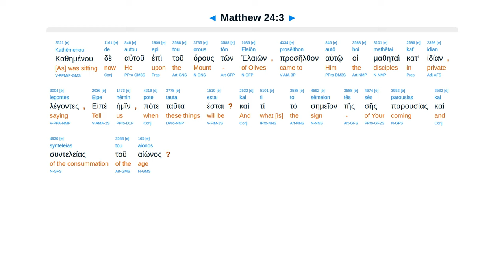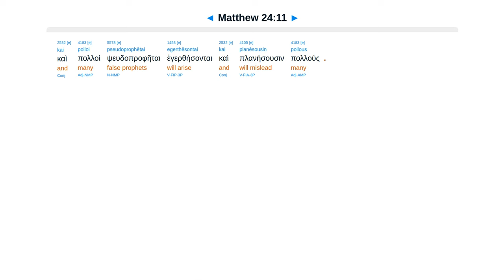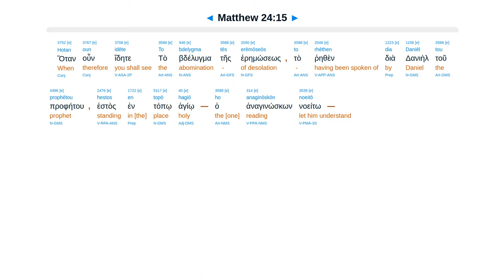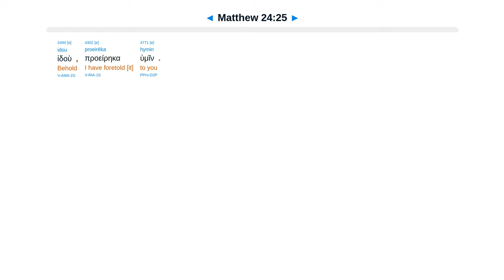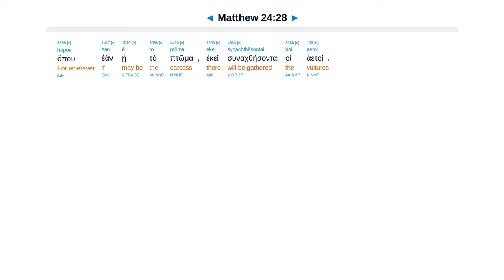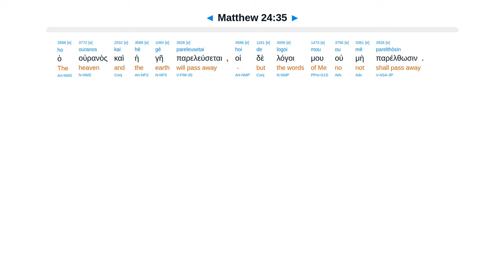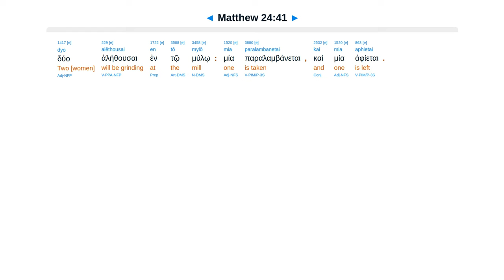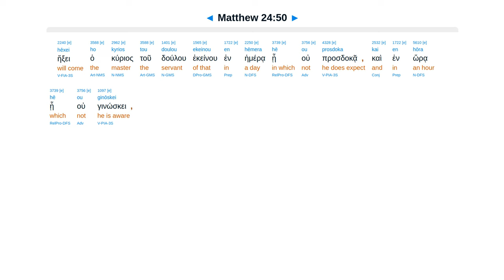Matthew 24 - Interlinear Greek New Testament Bible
Mt. Olives. False Christs. Tribulation. All see Son. Trumpet gather elect. Unknown hour like day Noah.